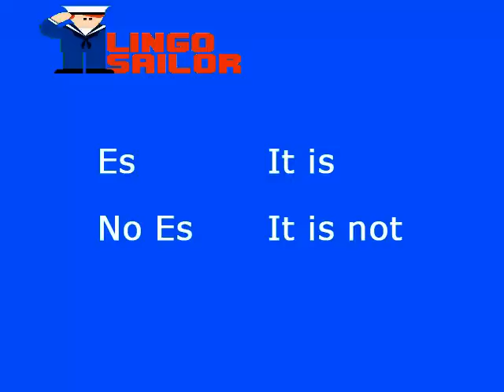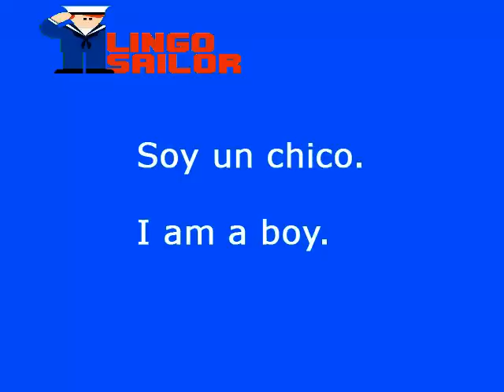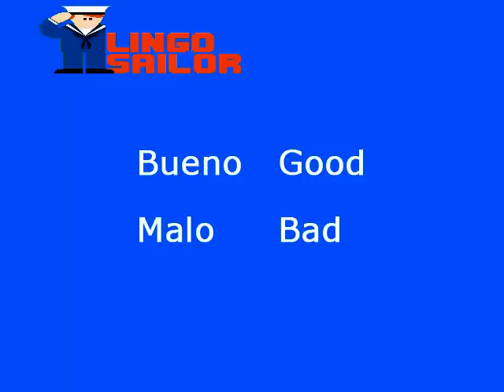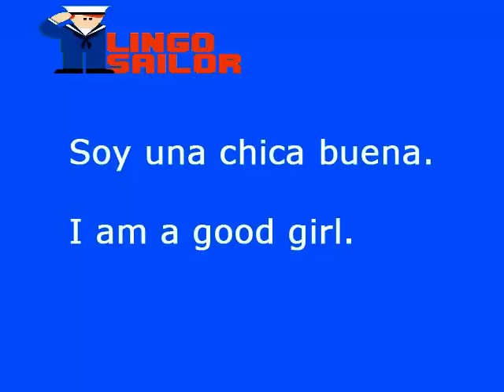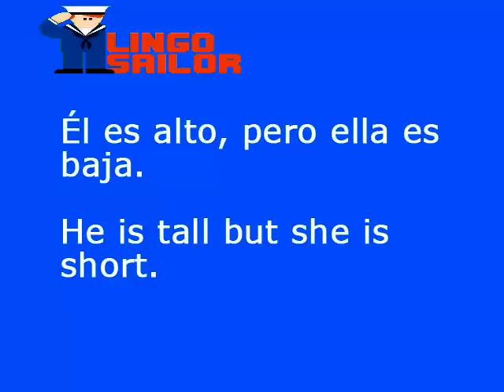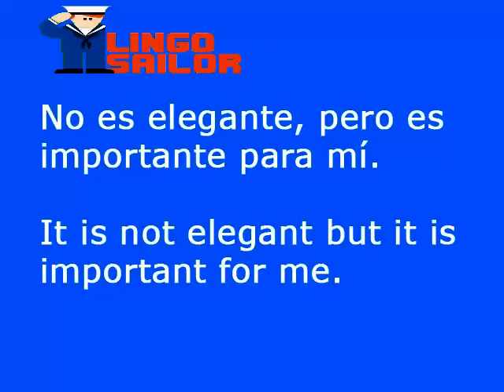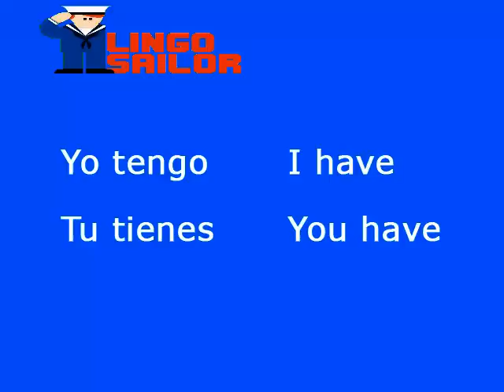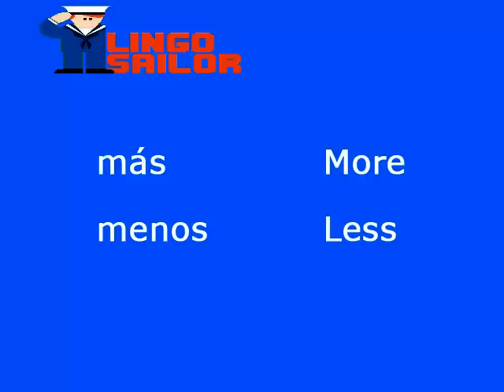Lección 1/32 - clases de ingles - curso de ingles - Lingo Sailor - cursos de ingles gratis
curso de ingles

Lingo Sailor ofrece clases de ingles para principiantes con un método y garantizando enormes resultados. Con nosotros descubrirás como aprender ingles rápido y fácil a través de nuestras clases guiadas. Nuestras lecciones de inglés gratis están estructuradas de tal manera que cada curso de ingles va unido al anterior y relacionado con el siguiente logrando una continuidad que permite al alumno llegar a elaborar frases en ingles y llevar a cabo conversaciones de manera totalmente natural y sin esfuerzo. Nuestros cursos de inglés básico están pensados para que el alumno experimente grandes progresos en poco tiempo y retenga toda la información necesaria para construir una base sólida en esta lengua. Hemos intentado que el curso resulte lo más simple posible para que el alumno consiga aprender ingles de manera gradual y sea capaz de construir oraciones desde el principio. En poco tiempo, cualquiera podrá empezar a expresarse de manera verbal y escrita en ingles basico. Y no hay nada más motivador que ser capaz de llevar a cabo una conversación en ingles. Este curso va dirigido a estudiantes, profesionales o turistas para que logren comunicarse en un país extranjero sin problema. Nuestros cursos de ingles gratis permiten que cada alumno pueda avanzar a su propio ritmo y de manera autónoma ya que tiene la oportunidad de visualizar vídeos para aprender inglés a la velocidad que él mismo decida. Nuestro curso de ingles basico parte de ciertos datos generales sobre la lengua. El 40% de las palabras en español e ingles tienen el mismo origen, así que al estudiante le resultará muy fácil aprender inglés ya que su propia lengua le ayudará a deducir el significado de muchas palabras parecidas. Mucha gente opina que el inglés es una lengua relativamente sencilla por su estructura y la cantidad de vocabulario que comparte con otras lenguas de mundo. La clave para aprender inglés básico rápidamente es aprender a escribir, hablar y comprender conversaciones en esta lengua. Nuestras clases de inglés te permitirán desenvolverte sin problemas y disfrutar aprendiendo ingles, una lengua que sin duda te abrirá las puertas de un futuro con mayor proyección. En esta lección, empiezas tu aventura para aprender a hablar inglés. Nuestras clases de inglés básico parten de algunas nociones básicas. Precisamente los adjetivos se colocan siempre delante del sustantivo, de tal manera que para decir “es una casa grande” deberás decir “it is a big house” y nunca “it is a house big”. En esta primera lección te mostramos, además, algunos verbos muy utilizados en inglés y en español para que puedas expresar lo que quieres, lo que amas o lo que necesitas. El verbo “tener” (o “to have” en inglés) es otro de los contenidos de esta primera lección. Dominarlo y utilizarlo correctamente te ayudará a expresar la posesión desde el principio. En nuestro curso de ingles gratis completo también descubrirás que hay una serie de palabras casi idénticas en español. Estas palabras se denominan cognados. Como ejemplo, en estas primeras lecciones de ingles te mostramos que las palabras terminadas en “-ant” como “important”, “tolerant” o “elegant” son prácticamente iguales en español y, por tanto, no te va a costar nada deducir su significado. También aprenderás que nuestro curso de ingles para principiantes requerirá que seas perseverante y constante, pues esta es la única manera de lograr los resultados que buscas. Lingo Sailor es una oportunidad única para que cualquier persona pueda disfrutar de unas clases de ingles gratis desde cualquier lugar. Si alguna vez te has preguntado cómo aprender inglés de manera sencilla y nunca has dado con lo que buscabas, nuestros cursos de ingles gratuitos son tu solución. Aprovecha el tiempo mientras viajas o realizas cualquier otro tipo de actividad y amplia tu vocabulario o mejora tu gramática para echar a andar en un mundo en el que el inglés cada día está más presente. Nuestro curso completo de ingles sin barreras te permitirá avanzar sin darte cuenta y recurrir a aquellas lecciones básicas que no hayan quedado claras. Y es que el inicio es precisamente el que marca el ritmo de cualquier curso básico de aprendizaje de inglés.

curso de ingles
clases de ingles
lingo sailor
cursos de ingles gratis
aprender ingles rapido y facil leccion 1
ingles basico
lecciones de ingles
cursos de ingles
curso de ingles gratis
aprender ingles
curso de ingles completo
ingles
clases de ingles gratis
como aprender ingles
curso de ingles para principiantes
ingles gratis
curso de inglés gratis
duolingo ingles gratis
curso basico de ingles
leccion 1